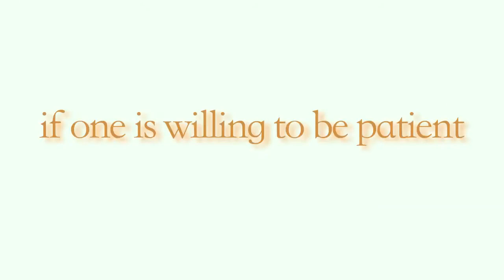The Paper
I was inspired to share this moment after a great day with friends.
If you are patient and present, a very special moment will always arrive.